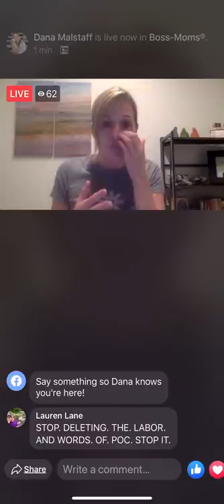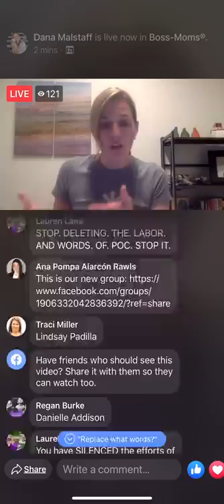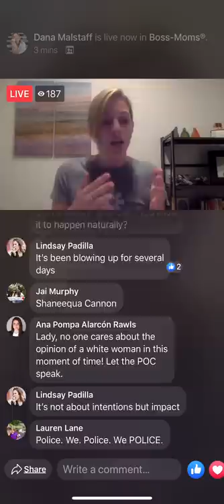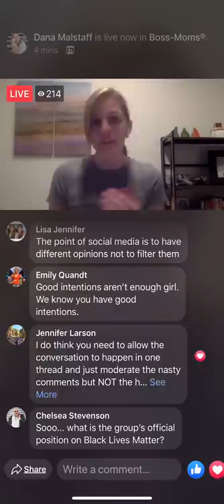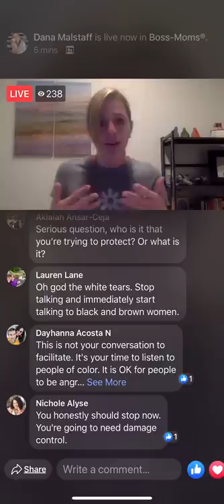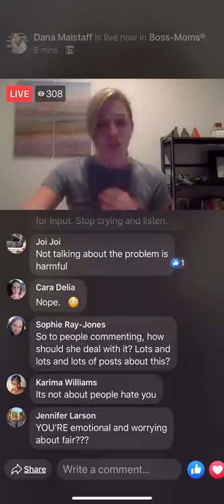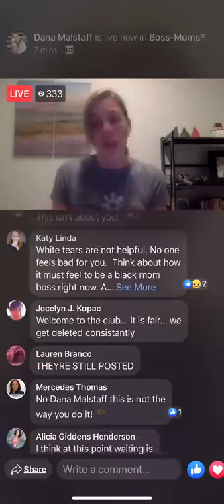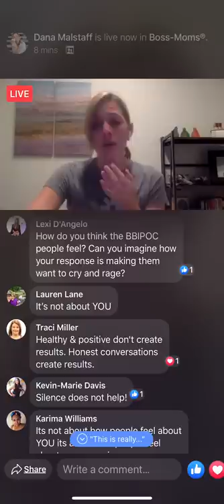Master class in white fragility bingo: how a women deleting comments in her group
In which a white business group owner deletes a ton of threads by women of color in her group and silences their labor. Then she responds in her live refusing to listen to women of color and centered about her own feelings